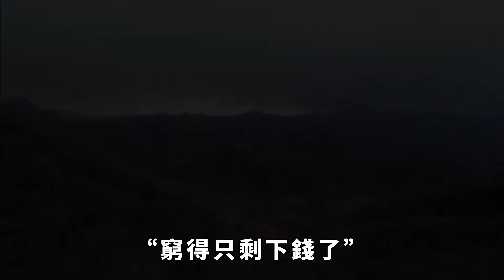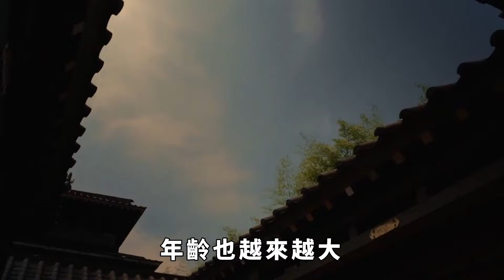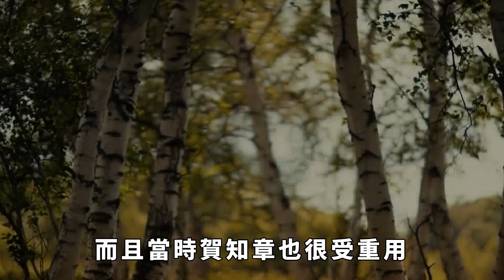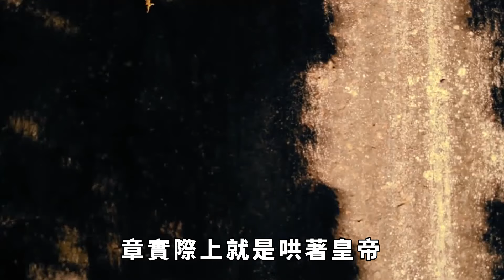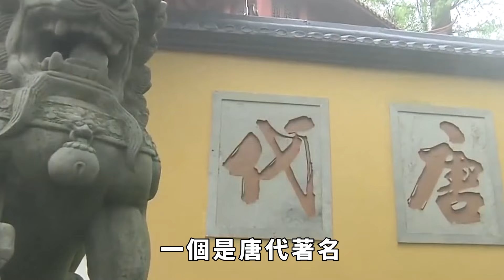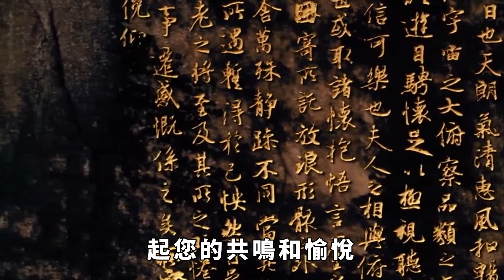李白一輩子沒怎麽工作過，一直遊山玩水，他的錢是怎麽來的呢？【縱觀史書】歷史